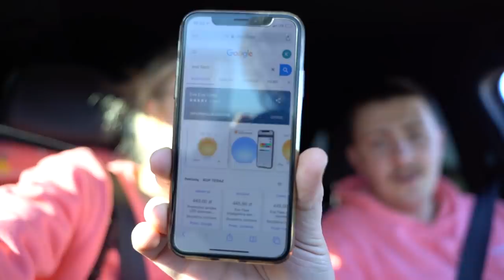💰Nasze drzewko, z którego będziemy trzepać hajs!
Codzienny vlog z życia!
Małe Q&A z Kacprem